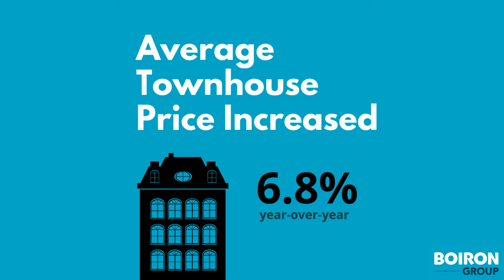September 2019 TREB Market Watch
The Toronto Real Estate Board recently released the August 2019 real estate transaction data from the Greater Toronto Area. Head to our blog to read the full analysis